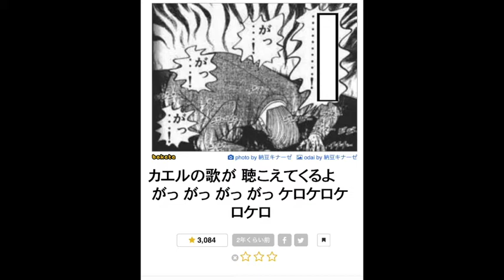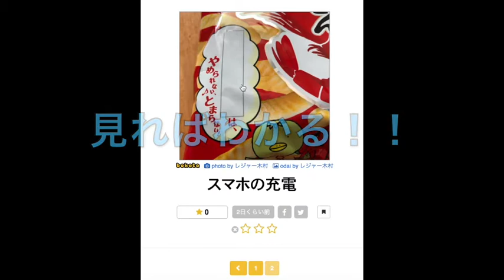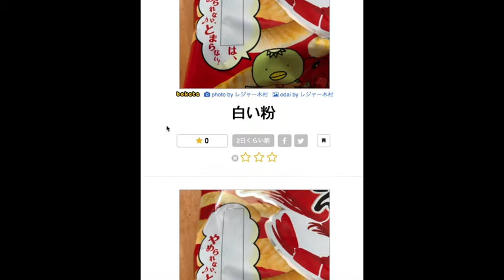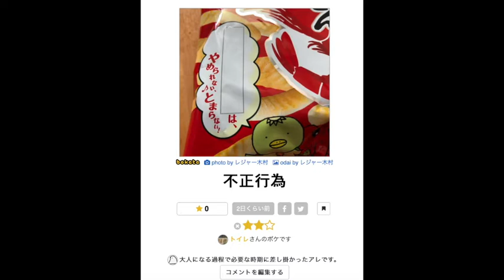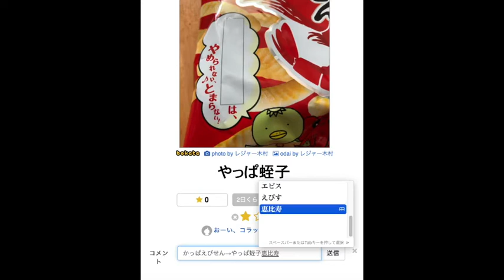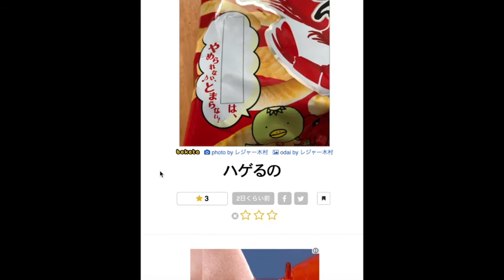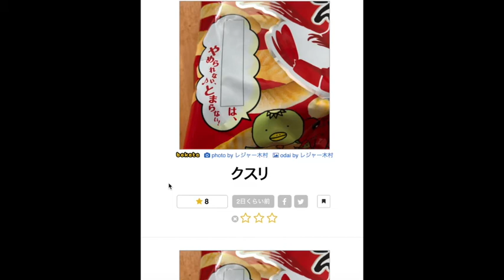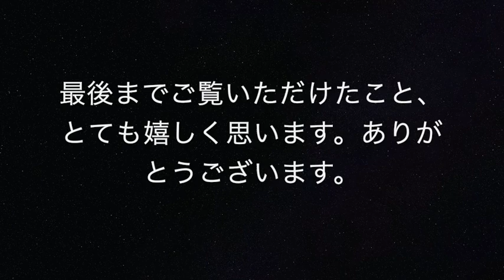【ボケての結果発表】カルビーのかっぱえびせん編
サムネは⚪︎〜いお⚪︎です。
動画内で出てきます。

さて、今回のはカルビーのかっぱえびせんのキャッチコピーにある、
「やめられないとまらない」
何がやめられなくて止まらないのか。

これを答えていただきました。

動画の最後が、一番言いたいこと言ってますので、

m(_ _)m

水樹奈々様
、すべてのフォロワー様、
聞いてくださっている皆様へ、